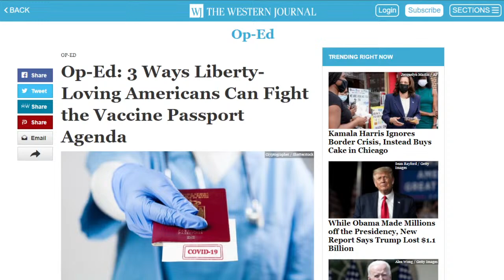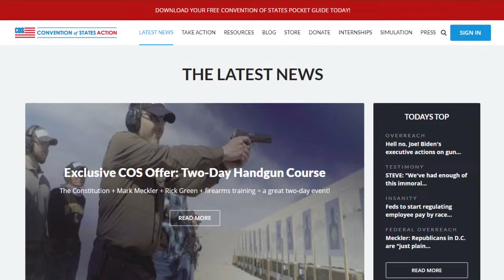That Is Unconstitutional! - Mark Meckler on LIFE Today Live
The President of the Convention of States Action explains why COVID Vaccination Passports are unconstitutional, raises key Second Amendment concerns, and calls out the real problems on the US-Mexico border.